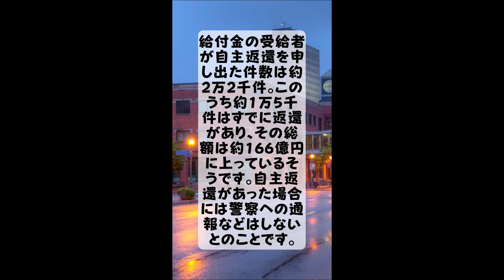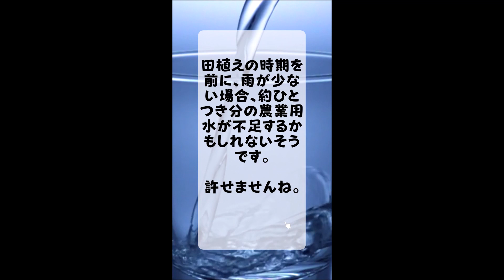2022/05/31のニュースまとめ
コロナ持続化給付金の不正受給、全国で自主返還は総額166億円に
「午後の紅茶」値上げ
那須川天心 VS 武尊、フジテレビ放送見送り
農業用ため池の水、抜かれる 福岡県久留米市